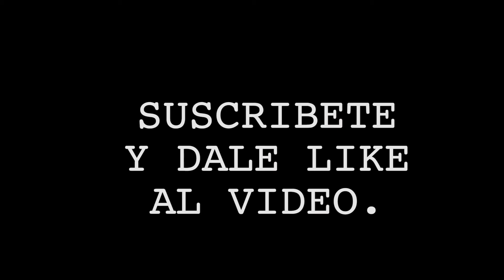Jose Ramírez : ''Esta oportunidad no me la puedo imaginar''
El joven boxeador con sangre mexicana; José “Fosforito” Ramirez estará haciendo su segunda pelea profesional a través ESPN+ en el cartel de ValdezConceicao